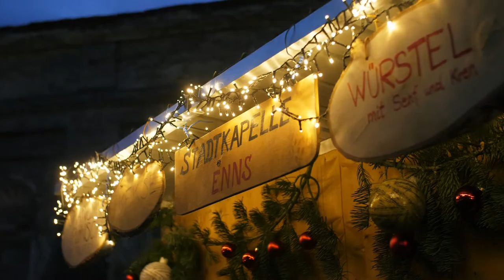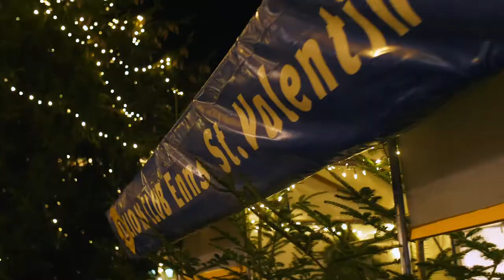Weihnachtsclip Enns Cittaslow